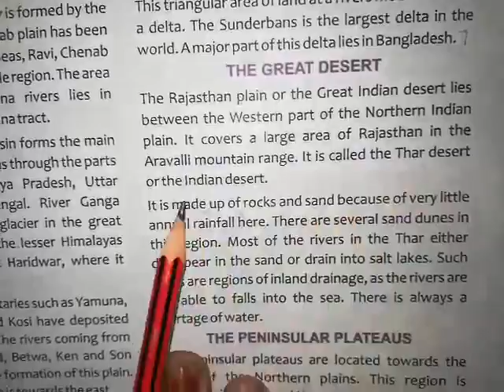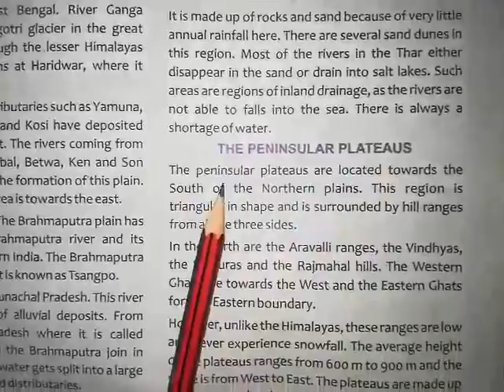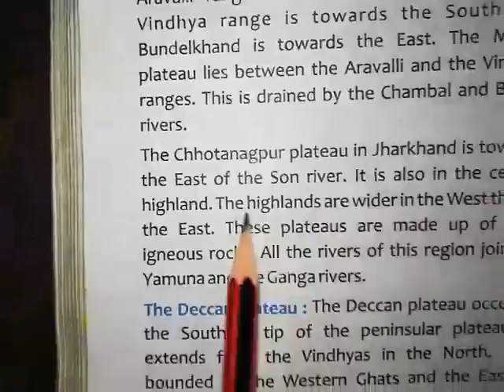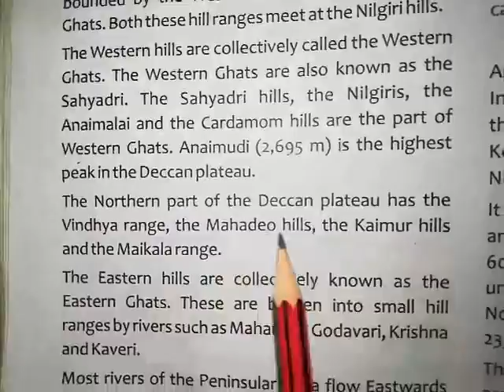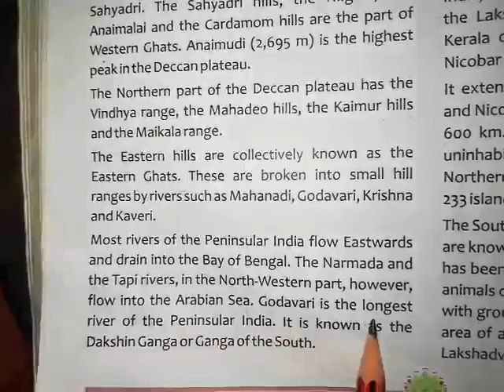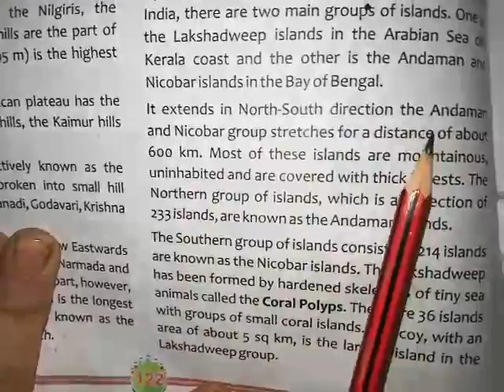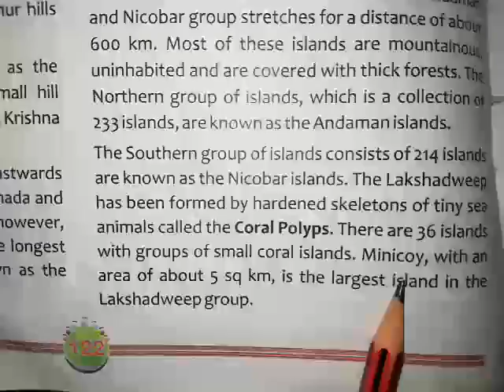Class 6: Geography (Chapter 8 - India Physical Features / The Great Desert) Explanation Part 2